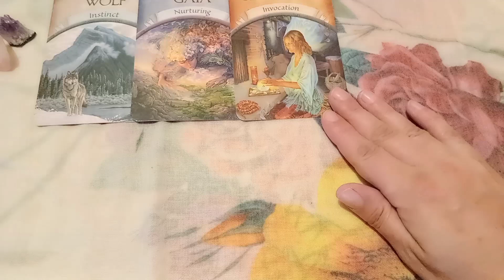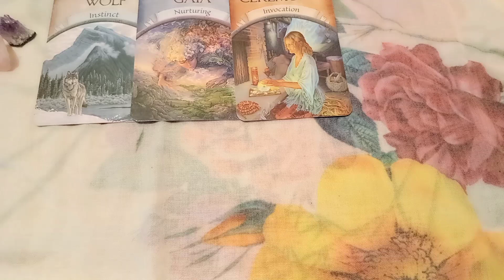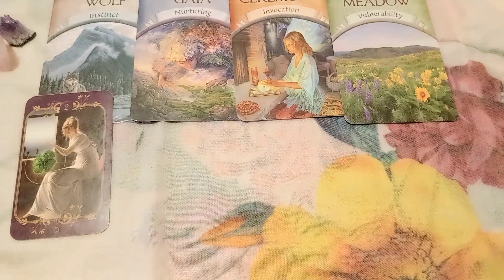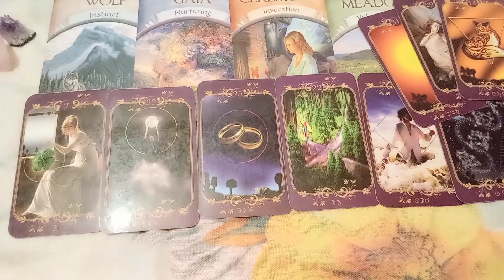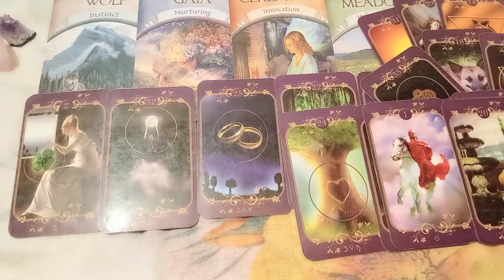LAV ❤️LJUBAV Oktobar